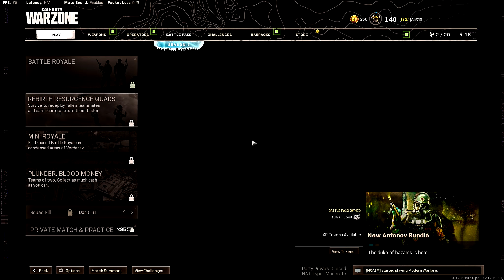الطريقة الوحيدة حتى تسوي هذا السلاح قوي بشكل رهيب! | Cold War Warzone | كود وارزون